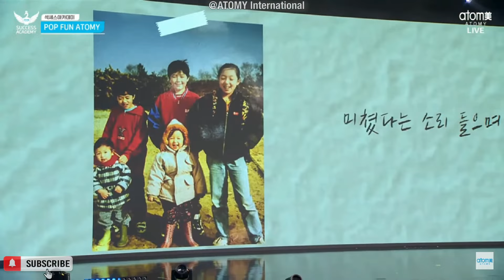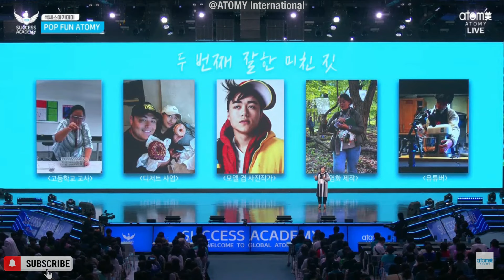Pop Fun ATOMY @Korea Success Academy 19th May 2023